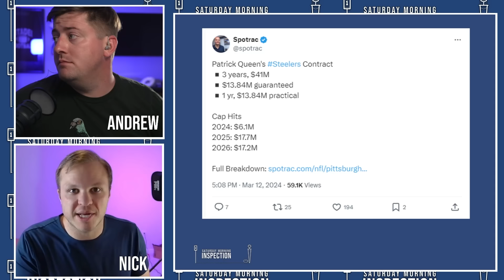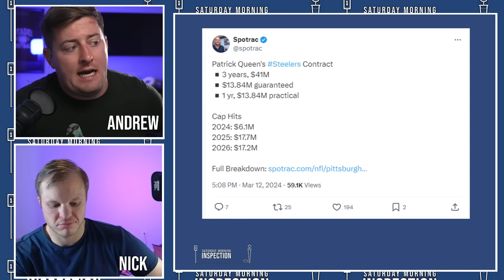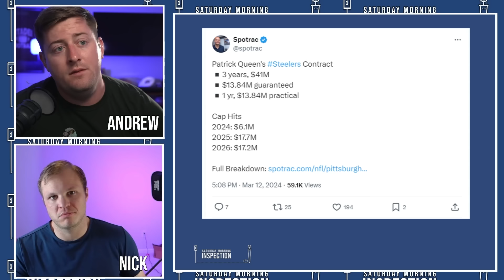Steelers Just Pulled Off A MASSIVE Steal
The Pittsburgh Steelers have made one of the smart moves of free agency. The Steelers picked up a quality player at an incredible price. This could be a key move by the Steelers to get them back headed for deep postseason runs. Fans of the Pittsburgh Steelers should be excited by this news.